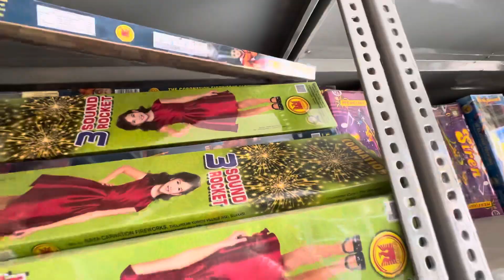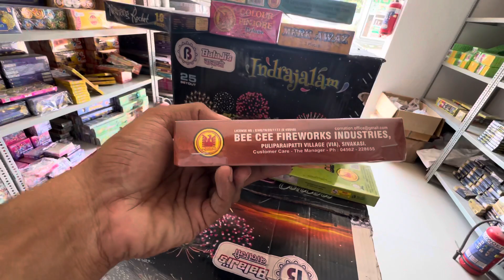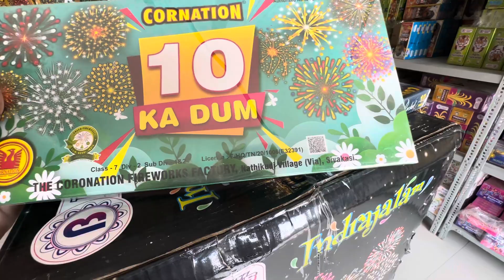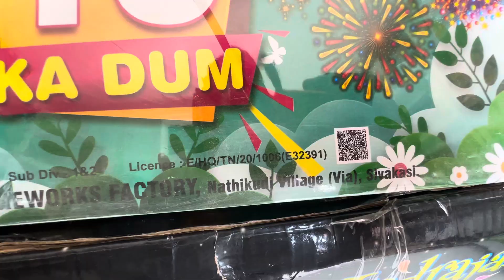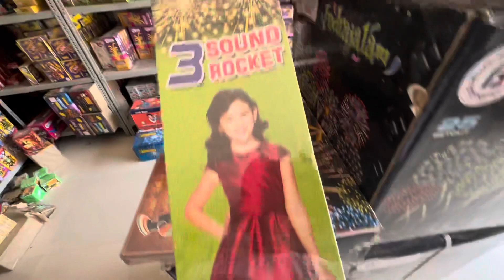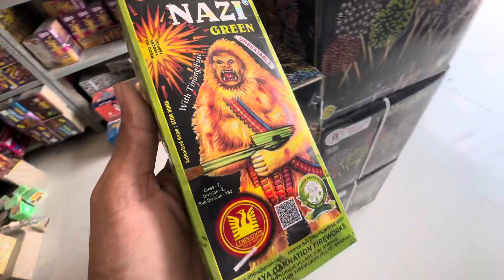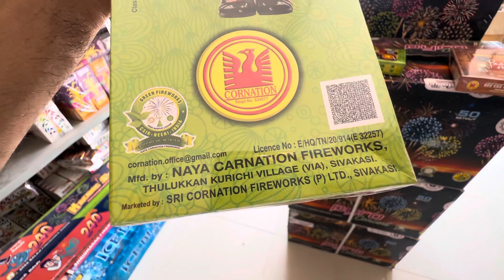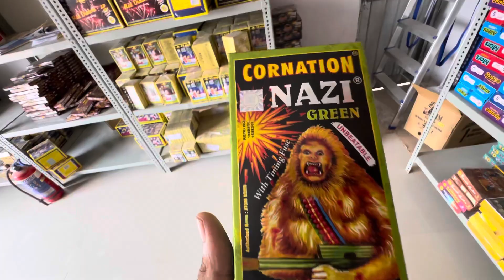Cornation Fireworks Ki Detailing Video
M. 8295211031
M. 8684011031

Map location